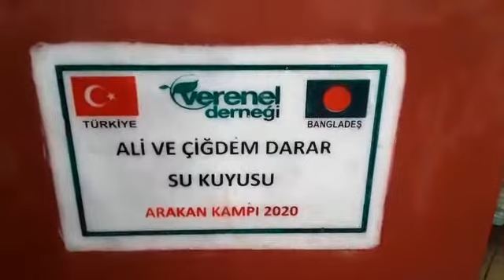ALİ VE ÇİĞDEM DARAR SU KUYUSU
İnsanların ihtiyaçlarına karşılıksız cevap vermek, insanı yaratılmışların en şereflisi kabul ederek dil, din, renk, ırk ve her türlü diğer ayrımı yapmadan insani anlamda duygusal, maddi, manevi paylaşım iletişiminde bulunmaktayız...